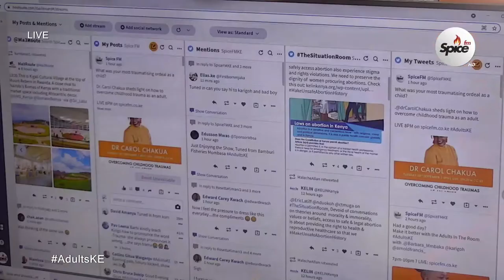Overcoming Childhood Trauma : Dr. Carol Chakua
Produced by Mumbi Njoroge